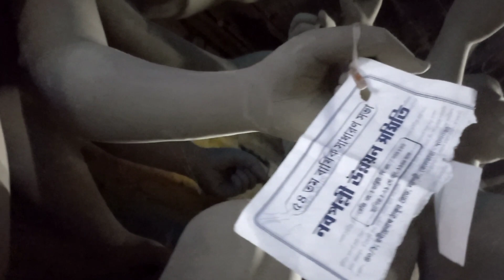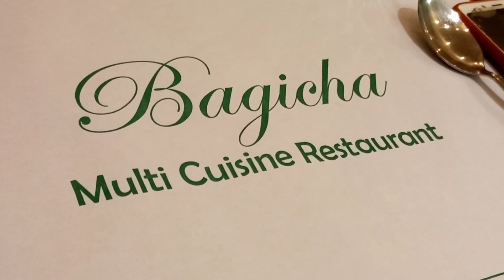Kumortuli vlog || Durga Puja 2022||@bongpranabtaniya#durgapuja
Hi bondhura,
tomhra sobai kemon achoo? Asa kori valo achoo .ami aj niye Chole esechi Ekta new vedio niye . Asa kori tomader valo lagbe.
Amar new vedio dekhte 🔔 icon press kore dio bandhura...

aj Ekta natun vabe sajano kumurtuli vlog tomader upohar dilum. please comment box a janio kemon hoyeche.

Kumortuli vlog || Durga Puja 2022||@

In this video I will show you kumartuli durga thakur 2022.This video will tell you durgapuja 2022
preparation in kumartuli 2022.Kumartuli durga
pratima 2022 will be shown in this video.This video will show durga idol making in
kumartuli.